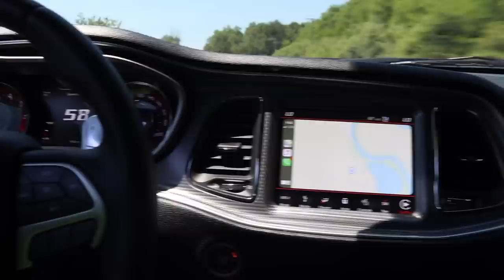Telling a FAN He WON A FREE TRUCK!!!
[5X ENTRIES END June 26th!]

Send stuff here:
U.S.A.

cummins 4th gen 6.7 diesel duramax powerstroke